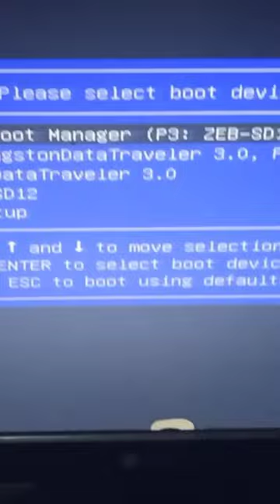boot menu || one time boot key| computer repair